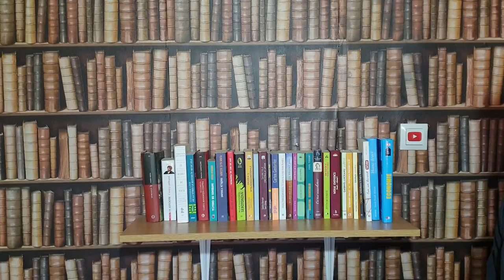10 PAȘI PENTRU A CĂPĂTA ÎNCREDERE ÎN TINE